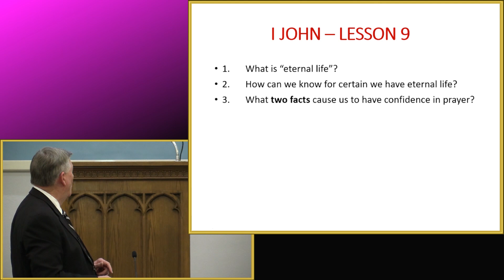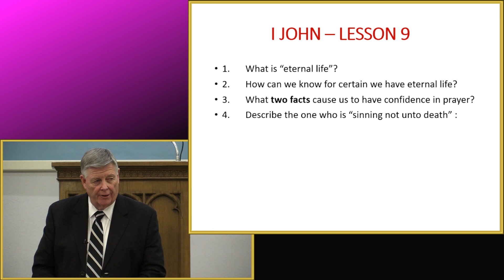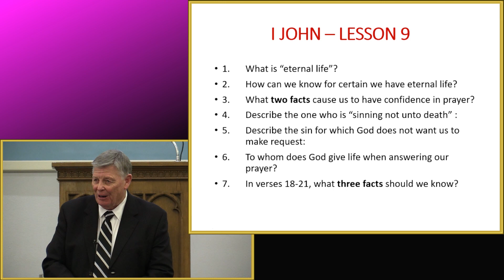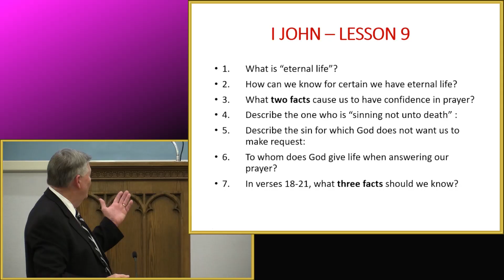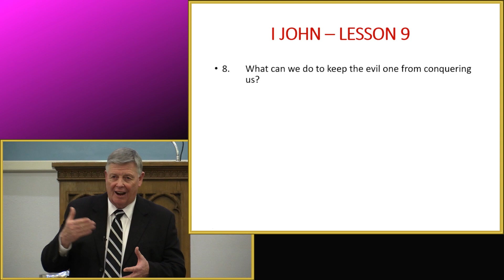1 John Lesson 9 by Jerry Fite - January 15, 2023